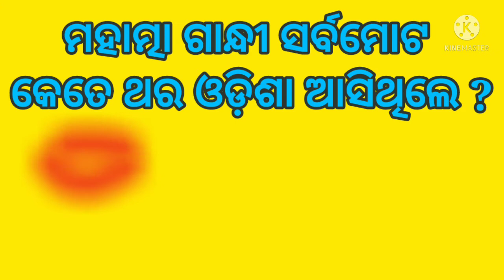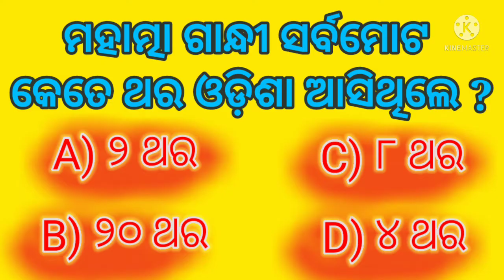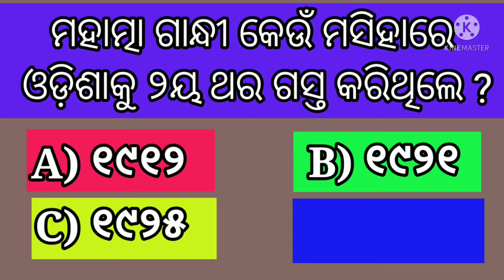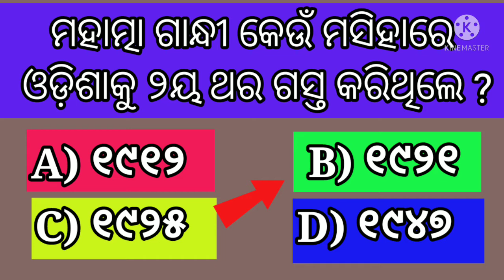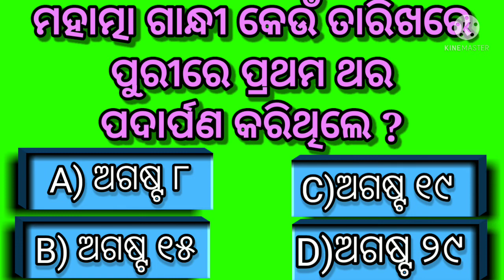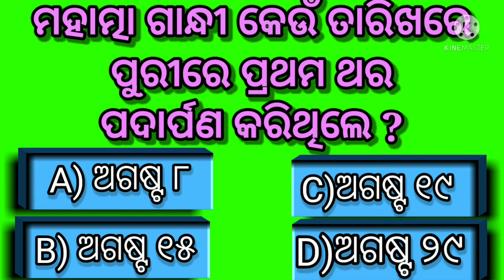best odia gk video about Gandhiji | Unknown fact about Gandhiji's life.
The purpose of the video is to increase your knowledge of Gandhiji's life by asking questions and getting to know him. You can find out something about Gandhiji in this video.
 Such as
1) Mahatma Gandhi's arrival in Odisha.
2) Mahatma Gandhi's visit to Puri
3) Who ever invited Mahatma Gandhi to visit Odisha, etc.